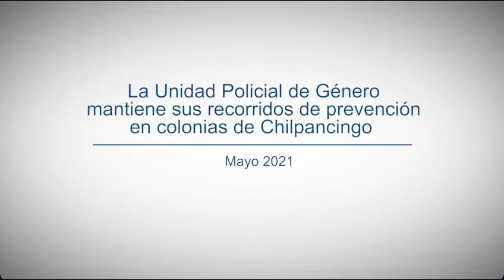La Unidad Policial de Género mantiene sus recorridos de prevención en colonias de Chilpancingo